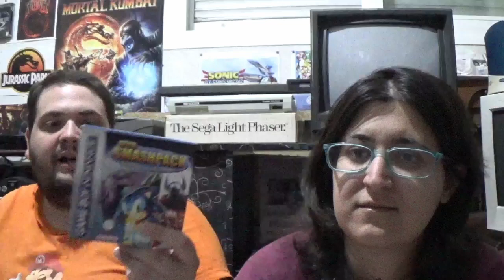Game Boy Advance: Avanzando en las portátiles de Nintendo - La opinión de RACCAR y Ash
¡Hoy hablamos de Game Boy Advance! La sucesoral de Game Boy que tantas horas de diversión nos dio.